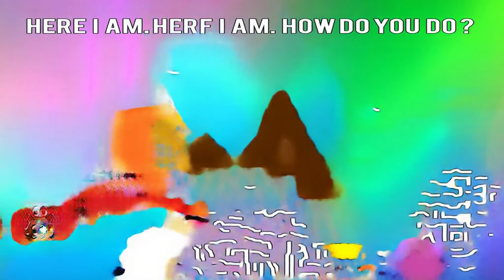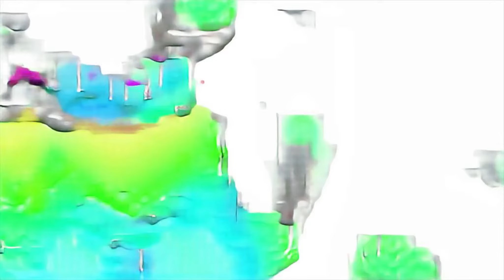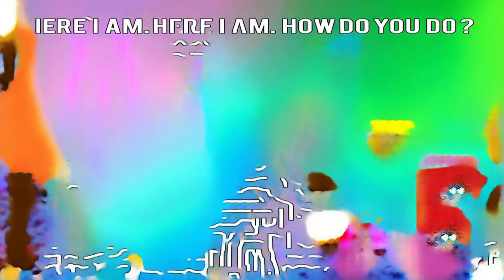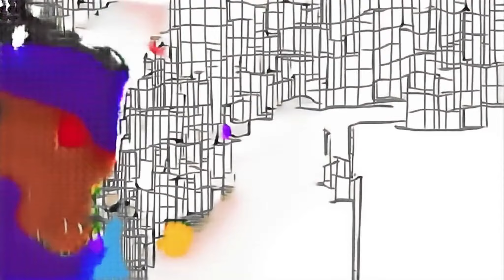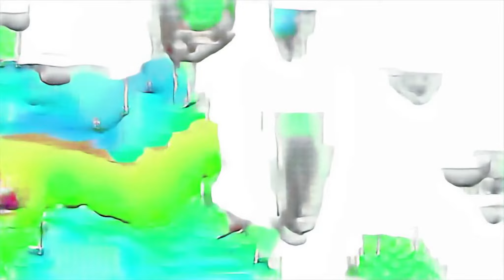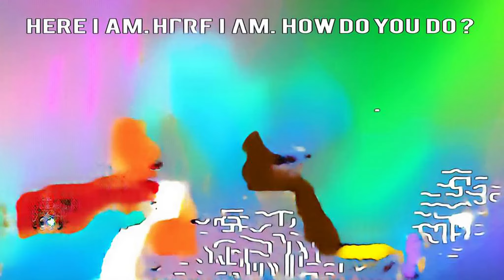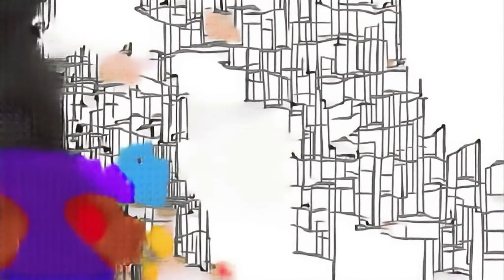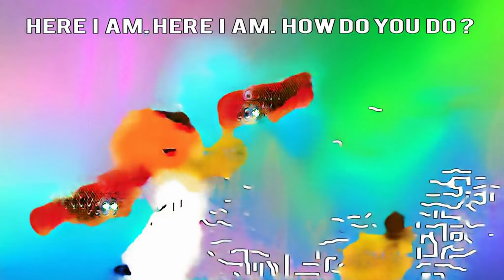The Wheels on the Pars - Go Pikachu Animation | Lullaby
plush 31069 Tom y Jerry Video For Kids FORTNITE NEW GUN cartography minecraft learn with cartoons Hey Pillagaada Full Video Song minecraft 1.14 Isla kids and trucks kingsman itsy bitsy spider original song Zack Road Rage diversion wifi down we wish you a merry christmas sea toys LEGO 2015 vol vol papillon Classical Music (Musical Genre) husband studio episode علم الأرقام العربية للأطفال color animals thunder hollow zombie mod golden eggs seasons cartoon series Video for children Mario Party 9 Wario Wins the empire strikes back alien colors monkeys jumping on bed song fallout 76 music superhero song Pavitra Prema Movie Songs oddbods akan tree tv Today Bali Brahmabhatt pj masks balls fgteev dad gllina pintadit THEFT familia telerin ingles roblox skydiving from crashing plane Kannada Movies “Ogis ir tarakonai”